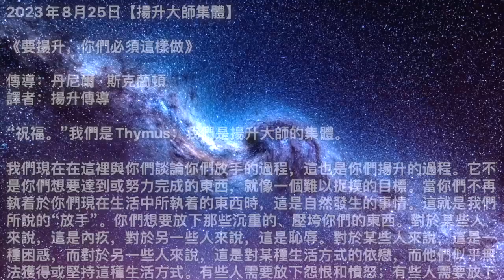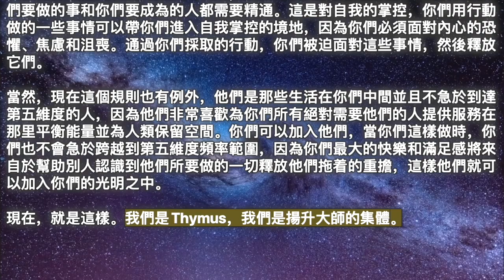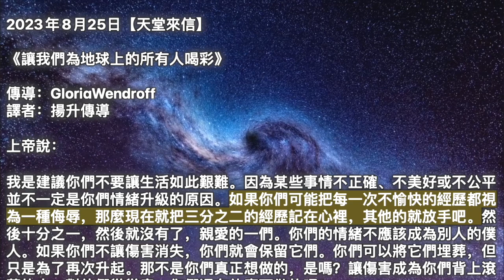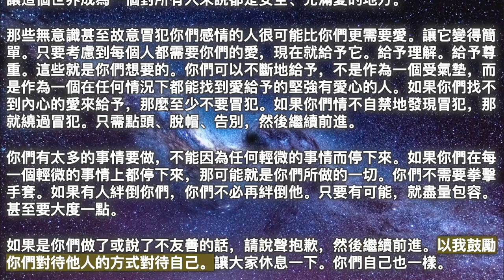【揚升大師集體】《要揚升，你們必須這樣做》【天堂來信】《讓我們為地球上的所有人喝彩》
00:00 開始
00:05【揚升大師集體】《要揚升，你們必須這樣做》
04:26【天堂來信】《讓我們為地球上的所有人喝彩》

2023年8月25日【揚升大師集體】

《要揚升，你們必須這樣做》

“祝福。”我們是Thymus；我們是揚升大師的集體。

我們現在在這裡與你們談論你們放手的過程，這也是你們揚升的過程。它不是你們想要達到或努力完成的東西，就像一個難以捉摸的目標。當你們不再執着於你們現在生活中所執着的東西時，這是自然發生的事情。這就是我們所說的“放手”。你們想要放下那些沉重的、壓垮你們的東西。對於某些人來說，這是內疚，對於另一些人來說，這是恥辱。對於某些人來說，這是一種困惑，而對於另一些人來說，這是對某種生活方式的依戀，而他們似乎無法獲得或堅持這種生活方式。有些人需要放下怨恨和憤怒；有些人需要放下怨恨和憤怒。其他人需要放下悲傷和絕望。對於一些人來說，恐懼和焦慮是壓垮他們腳踝的重擔。

我們可以繼續列出你們在第三和第四維度中可以堅持的東西，這些東西將阻止你們，至少暫時地，體驗到存在的輕盈，而你們注定會體驗到作為你們的第五維度的自我，你們的存在。更高的自我。你們應該擁抱一體性、統一意識，知道你們所看到的一切也是你們。那麼，要到達那裡，你們需要做什麼呢？你們需要放棄分離的想法。你們需要放棄許多自我目標，例如比別人或其他人更好。

你們看，做你們自己需要做的工作來減輕你們的負擔並感受你們想要的感覺是你們揚升的一部分，而這根本不是等待外界的事情。你們碰巧將自己彈射到第五維度，因為你們已經準備好了，而其他人還沒有。整個世界和其中的每個人總是會向你們反映一些你們仍在努力的事情。因此，如果你們現在對世界上的任何事或任何人有抵觸，那麼你們就會阻礙你們的提升。沒有一艘帶有牽引光束的宇宙飛船能夠把你們從淤泥和泥沼中拉出來，讓你們體驗到周圍濃密的消極情緒。

如果你們周圍都經歷過這種情況，那麼它也存在於你們的內心，需要被療愈、寬恕，並最終放開。你們不可能永遠都是對的，或者讓一切都正確。你們不是為了為自己創造完美的生活，因為你們是一個如此偉大的表現者。你們要做的事和你們要成為的人都需要精通。這是對自我的掌控，你們用行動做的一些事情可以帶你們進入自我掌控的境地，因為你們必須面對內心的恐懼、焦慮和沮喪。通過你們採取的行動，你們被迫面對這些事情，然後釋放它們。

當然，現在這個規則也有例外，他們是那些生活在你們中間並且不急於到達第五維度的人，因為他們非常喜歡為你們所有絕對需要他們的人提供服務在那里平衡能量並為人類保留空間。你們可以加入他們，當你們這樣做時，你們也不會急於跨越到第五維度頻率範圍，因為你們最大的快樂和滿足感將來自於幫助別人認識到他們所要做的一切釋放他們拖着的重擔，這樣他們就可以加入你們的光明之中。

現在，就是這樣。我們是Thymus，我們是揚升大師的集體。

2023年8月25日【天堂來信】

《讓我們為地球上的所有人喝彩》

上帝說：

我是建議你們不要讓生活如此艱難。因為某些事情不正確、不美好或不公平並不一定是你們情緒升級的原因。如果你們可能把每一次不愉快的經歷都視為一種侮辱，那麼現在就把三分之二的經歷記在心裡，其他的就放手吧。然後十分之一，然後就沒有了，親愛的一們。你們的情緒不應該成為別人的僕人。如果你們不讓傷害消失，你們就會保留它們。你們可以將它們埋葬，但只是為了再次升起。那不是你們真正想做的，是嗎？讓傷害成為你們背上滾落的水。對他們聳聳肩。你們還有什麼可做的呢？

無論你們如何努力，你們都無法糾正世界上的一切。無論如何，都要愛這個世界。無論如何，愛你們的朋友、家人和同事。他們需要你們的愛。當你們的感情受到傷害時，根據你們的判斷，你們會做出判決並認定另一個人有罪。

因此，讓我們為地球上所有奮鬥、成長、攀登、跌倒、絆倒的人們歡呼，並在任何特定時刻儘自己最大的努力。你們的最好成績現在好多了。親愛的一們，照顧別人的感受，總的來說，你們同時也會照顧自己的感受。

你們受傷的感覺不是來自所說或所做的事情，而是來自你們做出的判斷。這是真的。如果你們認為某句話是讚美的話，那麼你們對同樣的話會有不同的反應。

你們會給別人無罪推論嗎？

你們可能會說，當你們沒有得到應有的對待時，人都會感到受傷。發表漫不經心的言論並且沒有真正考慮你們所說的內容以及你們的言行可能如何影響他人也是人之常情。

因此，讓我們支持所有人的攀登，無論他們走到哪裡，只給予榮譽。在這個稱為生活的挑戰中支持他人，並支持自己。把所有人都拉上去，不把任何人推倒。即使有人把你們推倒了，也要想辦法把他們拉起來。如果有人溺水了，無論你們怎麼想他，你們都會把他從水里拉出來。有時人們會淹沒在冒犯的池子裡，我請求你們把他們拉出來，讓那池子退去。我請求你們幫助我讓這個世界成為一個對所有人來說都是安全、充滿愛的地方。

那些無意識甚至故意冒犯你們感情的人很可能比你們更需要愛。讓它變得簡單。只要考慮到每個人都需要你們的愛，現在就給予它。給予理解。給予尊重。這些就是你們想要的。你們可以不斷地給予，不是作為一個受氣墊，而是作為一個在任何情況下都能找到愛給予的堅強有愛心的人。如果你們找不到內心的愛來給予，那麼至少不要冒犯。如果你們情不自禁地發現冒犯，那就繞過冒犯。只需點頭、脫帽、告別，然後繼續前進。

你們有太多的事情要做，不能因為任何輕微的事情而停下來。如果你們在每一個輕微的事情上都停下來，那可能就是你們所做的一切。你們不需要拳擊手套。如果有人絆倒你們，你們不必再絆倒他。只要有可能，就盡量包容。甚至要大度一點。

如果是你們做了或說了不友善的話，請說聲抱歉，然後繼續前進。以我鼓勵你們對待他人的方式對待自己。讓大家休息一下。你們自己也一樣。